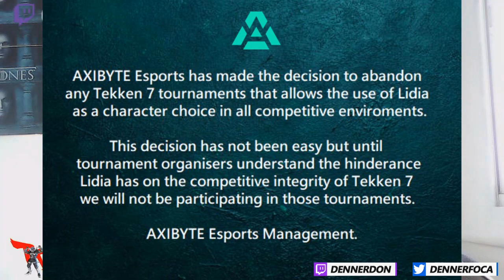O Time que saiu do competitivo por conta da Lidia